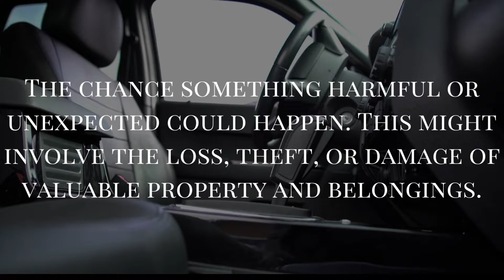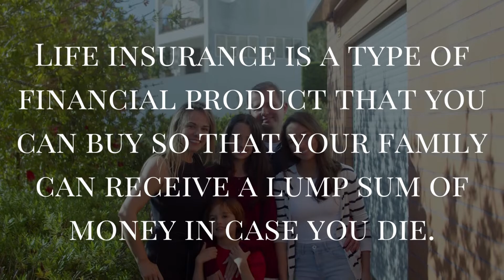Do you really know what insurance is?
Understanding insurance may be difficult. For consumers and even for some insurance agents. Insurance defined in its simplest definition is the customer paying a company a monthly fee to protect the customer from the risk of financial loss.

5 different insurance policies that everyone should invest in:

1. Long-term disability
2. Life insurance
3. Health insurance
4. Home/renters insurance
5. Auto insurance

The right insurance policies will go a long way toward helping you protect your earning power and your possessions. This video will provide 5 types of insurance that you may want to consider possessing.